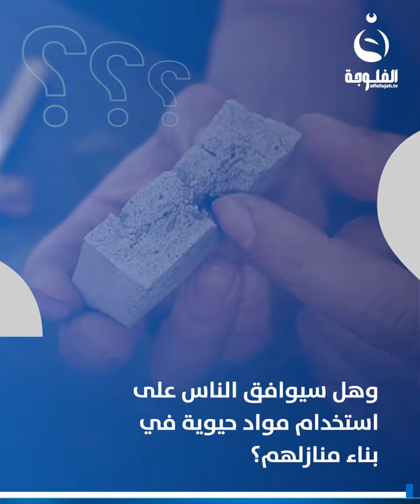خرسانة من الدم و الدموع